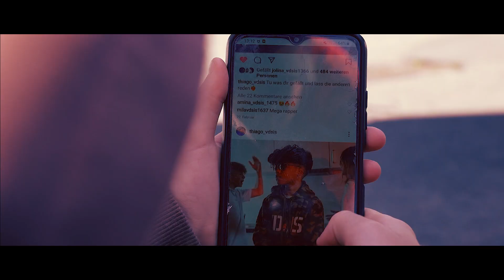VDSIS-ARMY - Sommer (Musikvideo)